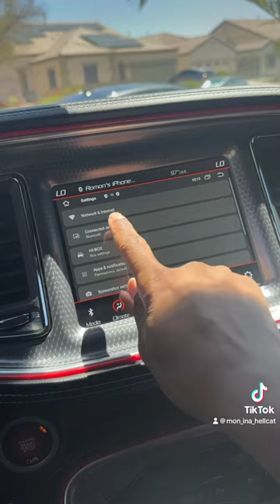Hellcat Redeye wireless CarPlay (WATCH VIDEOS)